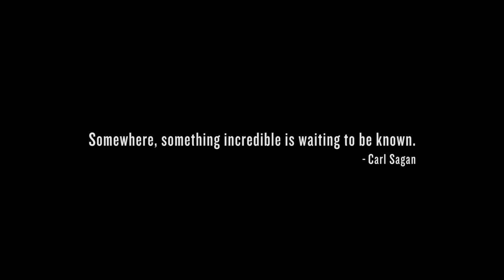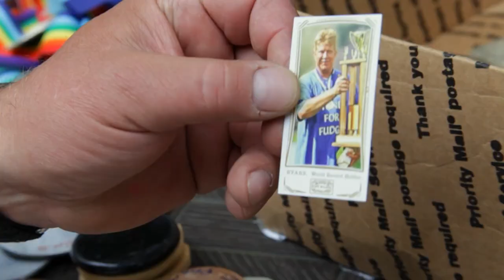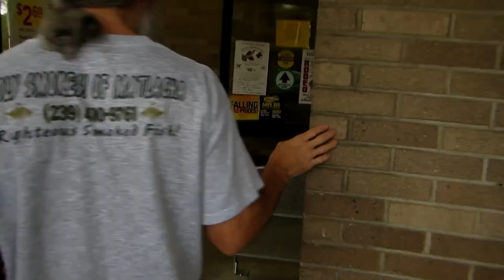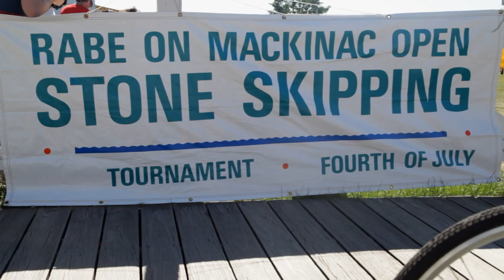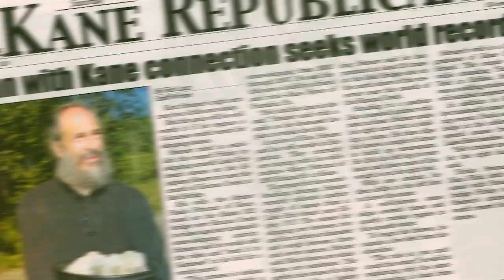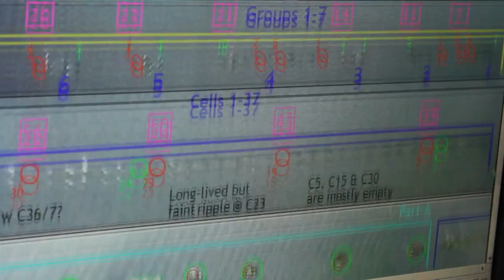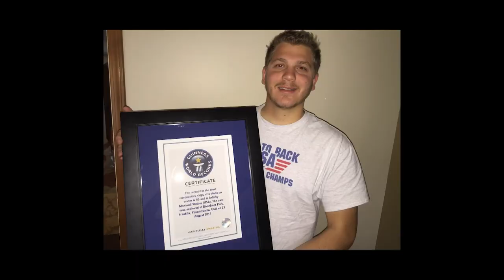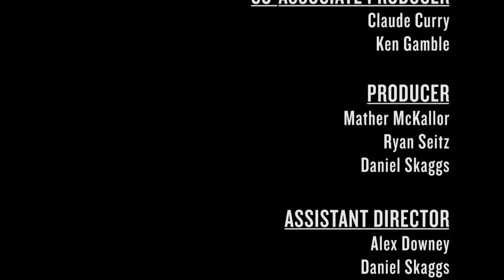Skip Stones For Fudge (FULL DOCUMENTARY)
For over a decade, Russ "Rock Bottom" Byars and Kurt "Mountain Man" Steiner have endured a rivalry that lifted competitive stone skipping to unthinkable heights. Tested by physical ailments, emotional hardships and the rise of young talent, these obscure legends fight to cement their place in the record books.